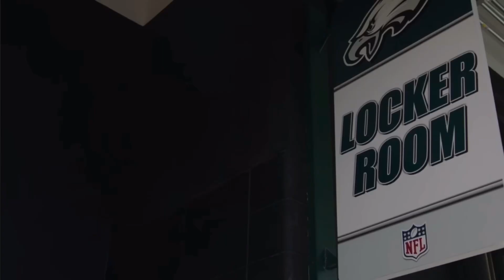EAGLES VS CHIEFS WEEK 11 HYPE VIDEO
Go Birds